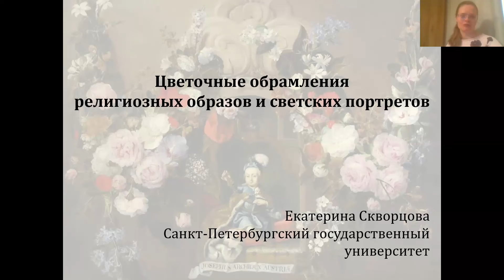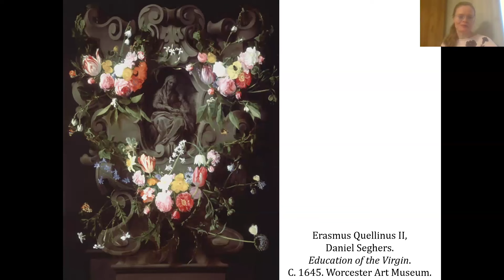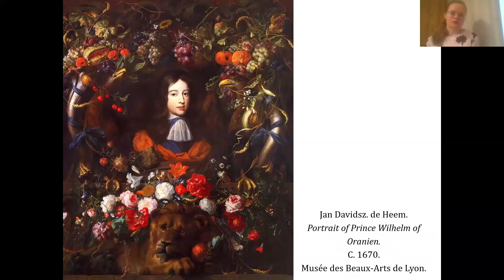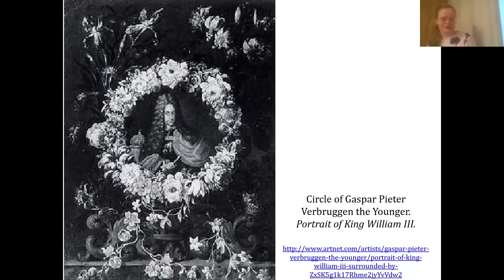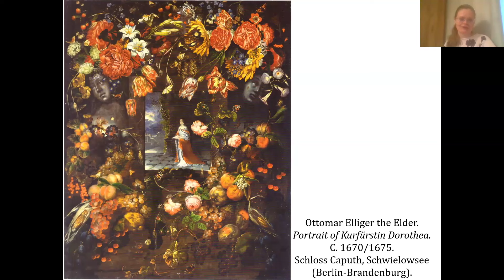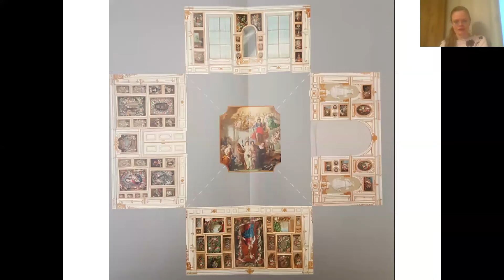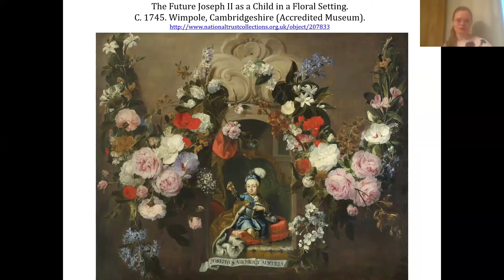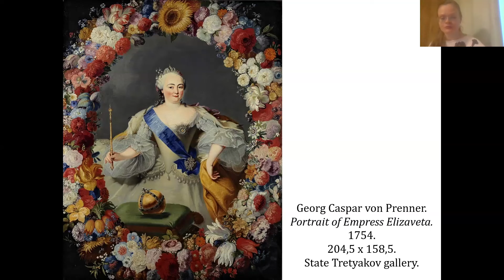Цветочные обрамления религиозных образов и светских портретов – Лекция Екатерины Скворцовой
Культурный фонд «РД в Барселоне» и Представительство СПбГУ приглашают вас на лекцию «Цветочные обрамления религиозных образов и светских портретов: красота, исполненная смыслом». Лекцию читает кандидат искусствоведения Екатерина Александровна Скворцова, доцент кафедры истории русского искусства Санкт-Петербургского государственного университета.

Обрамление из цветов – эффектный декоративный мотив, который часто встречается в религиозной живописи XVII века. Во время нашей лекции вы узнаете о происхождении этой цветочной традиции, ее художественных особенностях и о подходах к ее интерпретации. Мы также поговорим о цветочной раме в светском портрете в европейском и русском искусстве XVII-XVIII веков – теме, которая до последнего времени оставалась неисследованной.